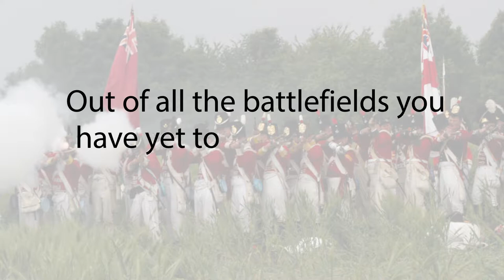Q&A With Cultural Experience Expert Guide, John Sadler